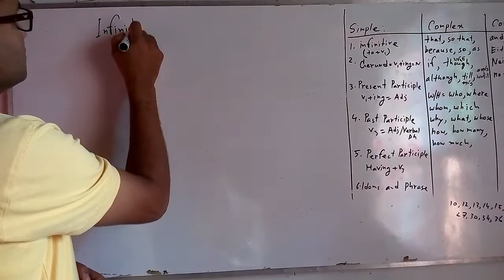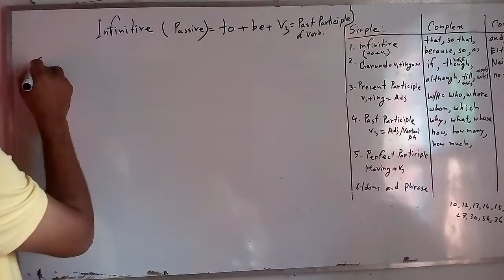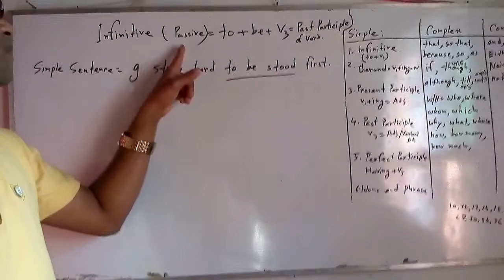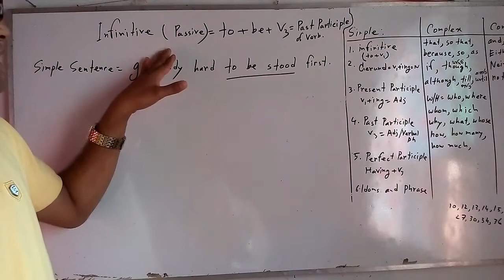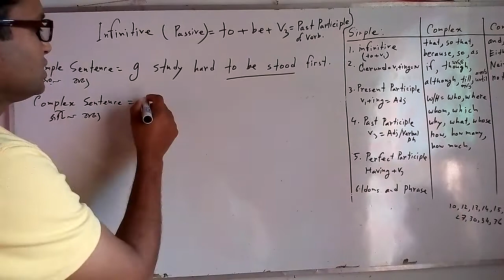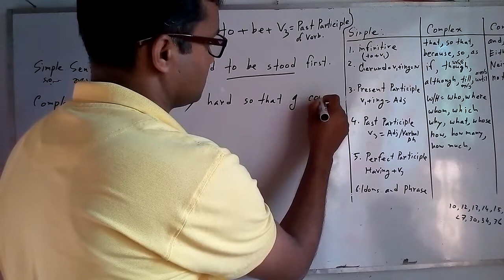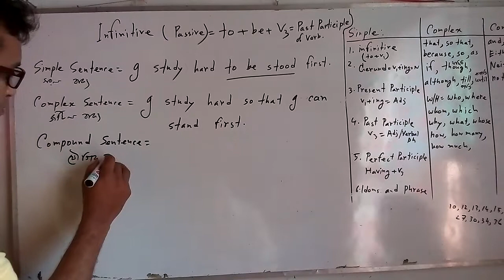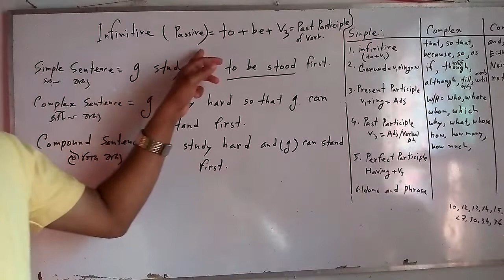infinite passive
What are non-finite verbs passive infinitive is made up of the marker to + be + a past participle (also known as the -ed or -en form), Passive Infinitive. Most verbs have an active infinitive form, with or without 'to': Examples: To catch, to help, to do, to wash. Most verbs also have a Passive ...as in "The case is to be decided by a judge."? What is a simple sentence? By this, we can know that how a simple sentence is built with a passive infinitive. PASSIVE INFINITIVE AFTER AUXILIARY VERBS. Perfect infinitive stands after auxiliary verbs to express unnecessary actions, not fulfilled wishes

nonfinitive# Passive infinitive# Simple sentence#